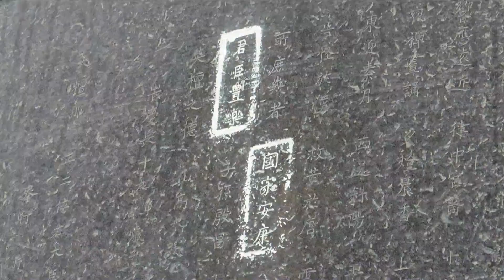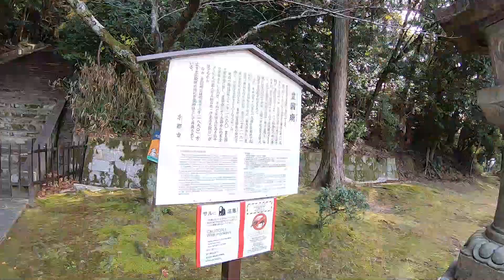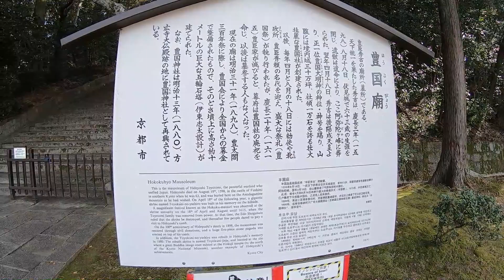豊臣秀吉公のお墓参りしてきた！ 【京都 豊国廟、豊国神社、方広寺】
489段（麓からだと563段）の石段を登ってきました！

立木観音の約800段の石段を登ったことがあるので楽勝かなと思っていたのですが、京阪電車の七条駅から豊国神社、方広寺と歩き、女坂を上った後だっただけにかなりきつかったです。

ですが、京都に住んでいながら初めて行きましたし、誰もいない静かな世界だったので夏場以外であればまた行ってみたいと思います。

尚、豊国廟へのアクセスですが、東山七条の一本北（女坂）を真っすぐ東に上ったところにあります。

●撮影機材

GoPro HERO7

SONY デジタルカメラ RX100M7

パナソニック　ビデオカメラ WX995M

Filmora9 ビジネス版（商用ライセンス）